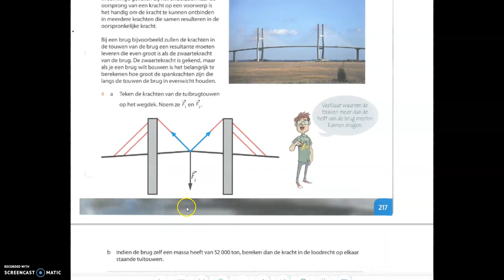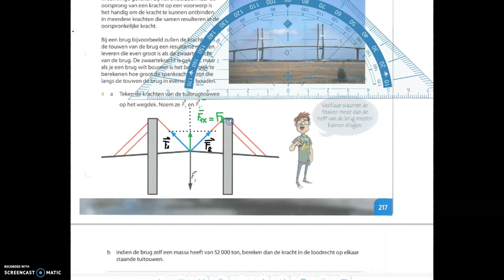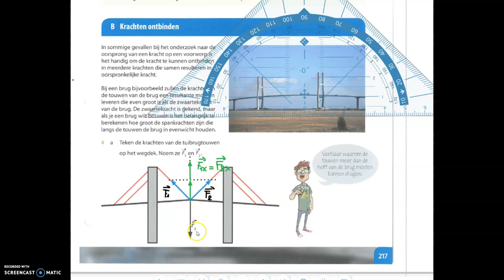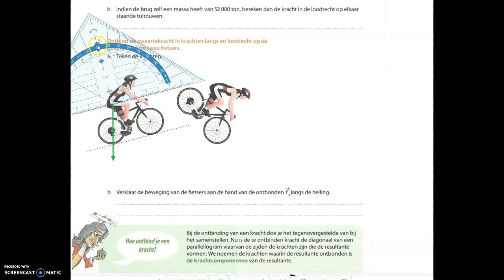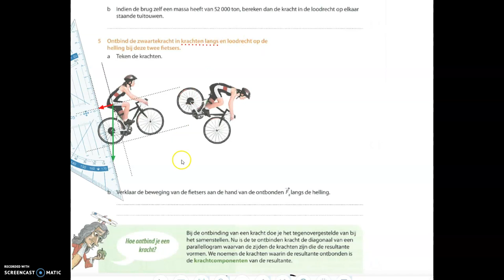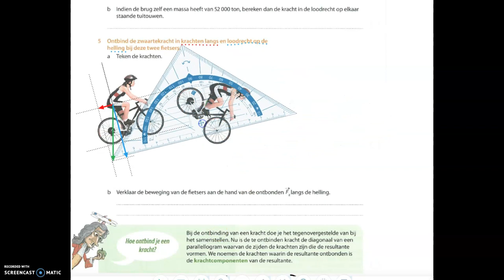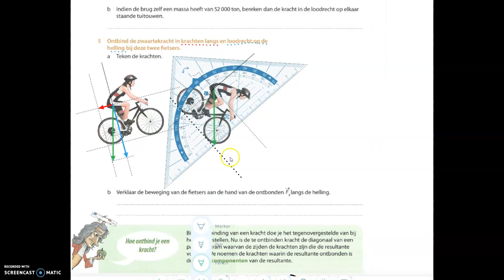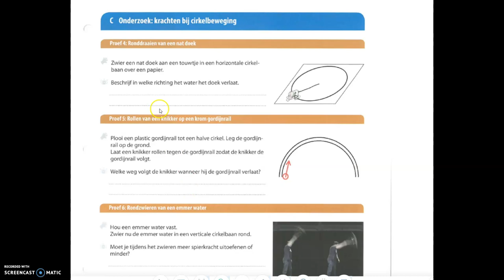ontbinden krachten toegepast: brug en bergop/af fietsen